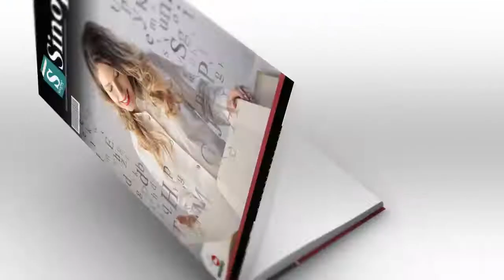A Hora Da Verdade - Jan Carlzon | Áudio Sinopse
Sinopse do Livro: A Hora da Verdade by Jan Carlzon
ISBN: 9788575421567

http://

Mac:

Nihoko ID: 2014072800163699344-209